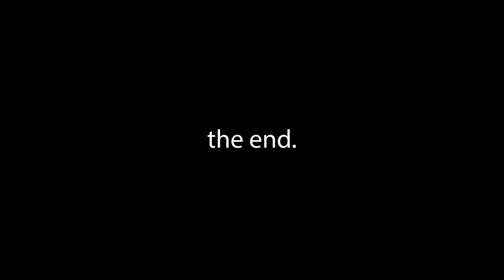DEADLIFT PR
I really haven't spent much time deadlifting and would consider it to be currently my "worst" lift. Let's get those numbers up tho!

Save on all Gorilla Mind products with code: BEEF

00:00 - warmup
01:46- grape gorilla
02:03- working up
05:21- PR and celebration
05:56- back downs
07:58- later
08:41- the end